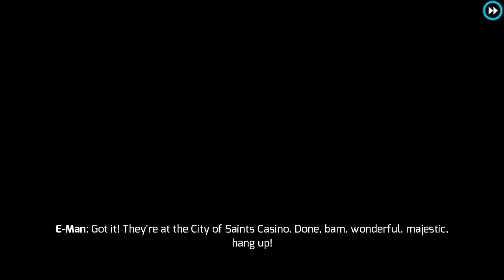Gangstar 4: Vegas Android Walkthrough - Part 19 - Chapter 3: Can You Hear Me Now